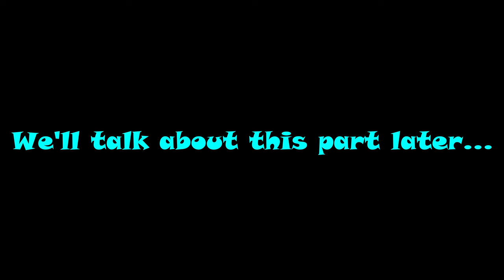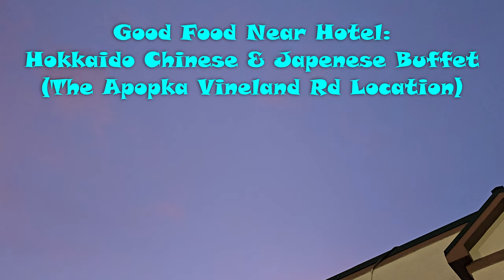Paradise Found: Exploring the Marriott Delta Resort in Kissimmee Florida | Hotel & Resort Review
Welcome to my review of the Marriott Delta Resort at Celebration in Kissimmee, Florida! In this video, I share my thoughts on this stunning resort and why it's a must-visit destination. The resort boasts a beautiful and clean atmosphere that is sure to leave you feeling relaxed and refreshed. From the moment you walk through the doors, you're greeted with warm hospitality and a breathtaking lobby. The rooms are spacious and well-appointed with modern amenities that will make your stay comfortable and enjoyable. Overall, I highly recommend the Marriott Delta Resort at Celebration for anyone looking for a luxurious and peaceful getaway. So, sit back, relax, and enjoy the video!

Our Rating:
3.8/5

Hope you enjoyed the video or clip!
We will have more uploads in the coming weeks.

Camera Gear:
Camera - Sony ZV-E10
Lense - Sony Kit Lense
Microphone - Deity VMic D4
Tripod - Smallrig 71" Tripod 2-in-1
Quick Mount System - PGYTECH Quick Mount System